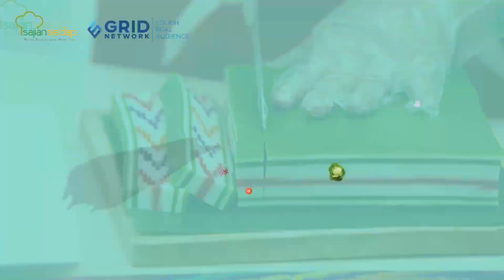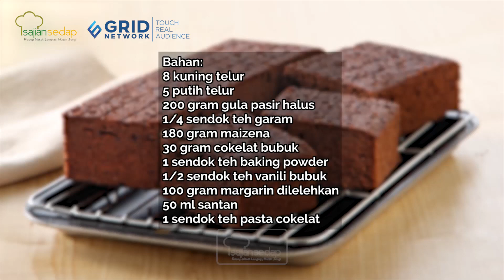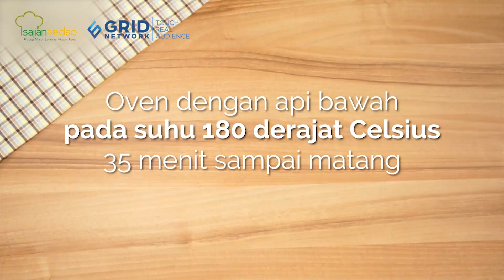4 Resep Gluten Free Cake, Resep Cake Buat Antaran Lebaran yang Lembut dan Lebih Sehat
4 Resep Gluten Free Cake, Resep Cake Buat Antaran Lebaran yang Lembut dan Lebih Sehat

Menghindari alergi gluten, yuk, buat 4 resep gluten free cake dari Sajian Sedap berikut ini.

00:00- intro
00:32- resep cake cokelat tanpa tepung kukus
01:21- resep cake pisang tanpa tepung
02:10- resep chiffon marmer gluten free cake
05:32- resep gluten free brownies

Produser: Intan Yusan Septiani
Penulis Naskah: Qorin & Indri
Peraga: Qorin, Resi & Indri
Fotografer: Bambang Tetuko, Andrian & Osyad
Videografer: Bambang Tetuko, Andrian & Osyad
Video Editor: Bambang Tetuko, Andrian & Osyad

4 Resep Gluten Free Cake, Resep Cake Buat Antaran Lebaran yang Lembut dan Lebih Sehat